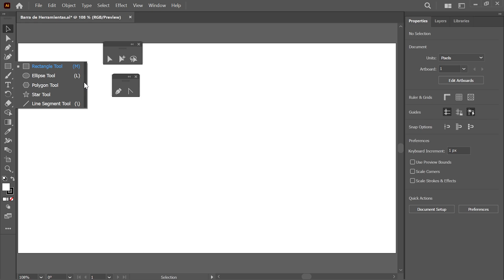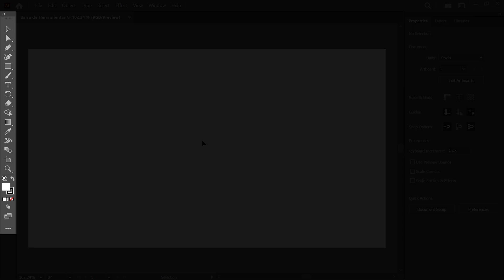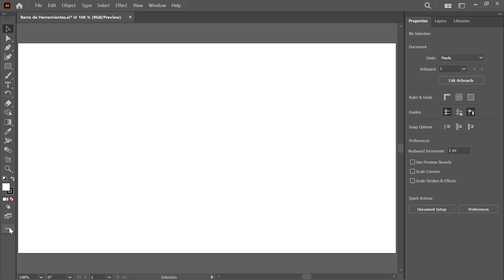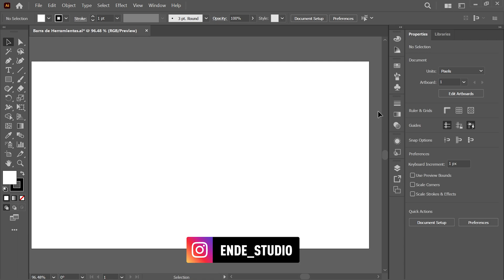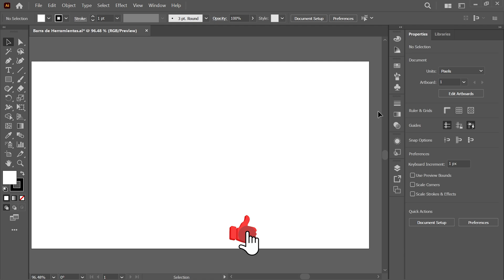Cómo volver a VER la Barra de Herramientas en Adobe Illustrator | Illustrator para PRINCIPIANTES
¿Desapareció la Barra de Herramientas? 🤔 💡 ¡Te muestro como solucionarlo!
En este tutorial de Adobe Illustrator para principiantes te mostraré (paso a paso) cómo volver a visualizar la Barra de Herramientas (Básica / Avanzada). Además te enseñaré como visualizar todas la herramientas disponibles dentro del programa.

🤔 ¿Quieres aprender más sobre Illustrator? ¿Y gratis? ✨
😊 Aquí un enlace con más TUTORIALES 🎁

🕒 MARCAS DE TIEMPO:
00:00 Introducción.
00:11 El origen del problema.
00:29 Condiciones para ver la Barra de Herramientas.
00:40 La ubicación de la Barra de Herramientas.
00:55 La Barra de Herramientas Básica.
01:34 Ver todas la Herramientas.
01:51 La Barra de Herramientas Avanzada.
02:40 Despedida

⚠️ Este tutorial está hecho para PRINCIPIANTES.